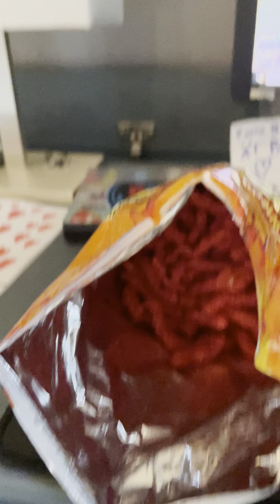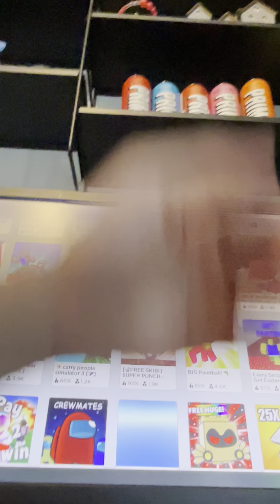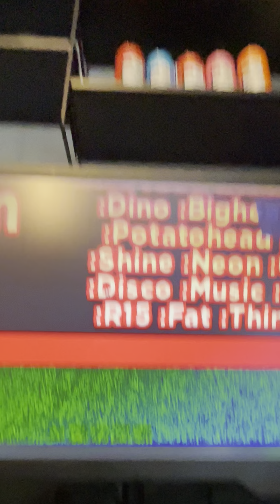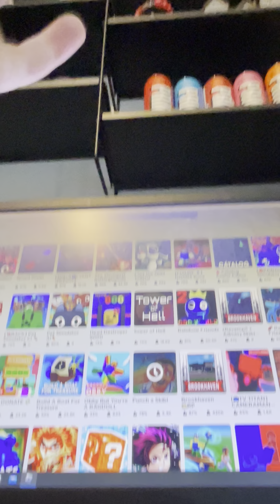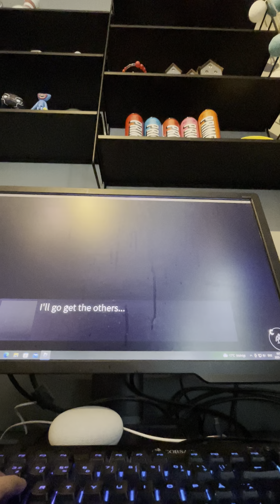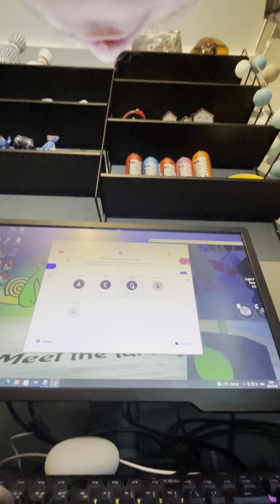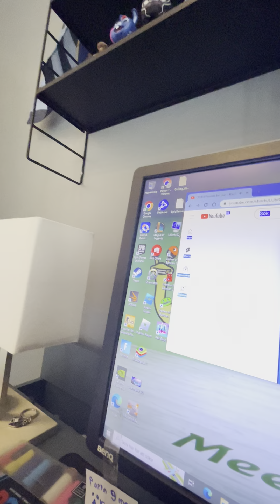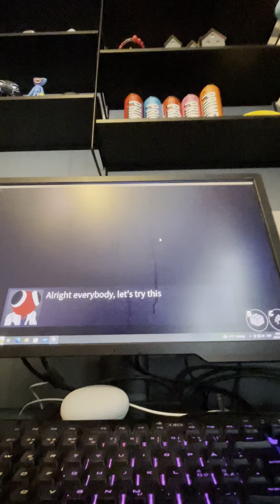Playing rainbow frends